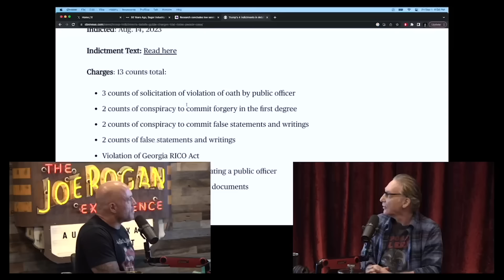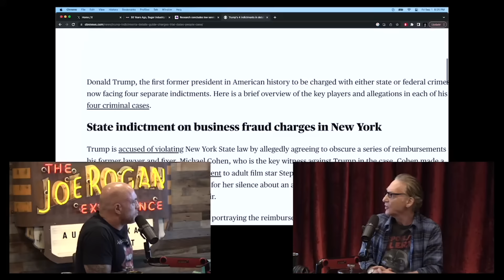Bill Maher on the Trump Indictments and the 2024 Election